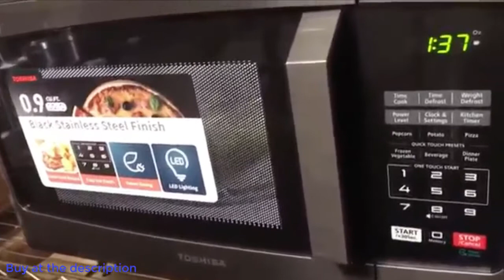Best Microwave Oven under $100 | Toshiba EM925A5A-BS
Toshiba EM925A5A-BS
Gadget Links:
2. Instant Pot Ultra 3 Qt 10-in-1 Multi- Use
3. Keurig K55/K-Classic Coffee Maker
4. Pressure Cooker Pot Rice Cooker 6 Qt
5. 8 QT Family Sized Power Air Fryer Oven
6. Philips XL Airfryer HD9240/34
About EM925A5A-BS :
Compact size : 19.2 L x 15.9 W x 11.5 H inches . 0.9 cubic feet capacity, cavity 12.36*13.66*8.7 inch(W*D*H), turn table 10.6 inch(Diameter)
900 watts with 10 power settings, kitchen timer, and defrost by time or Weight
Digital control panel with interior LED light, glass turntable, Black Stainless Steel exterior
One touch start for six pre-programmed functions: popcorn, potato, pizza, frozen vegetable, Beverage, dinner plate
Power saving mode, sound on/off option and child safety lock